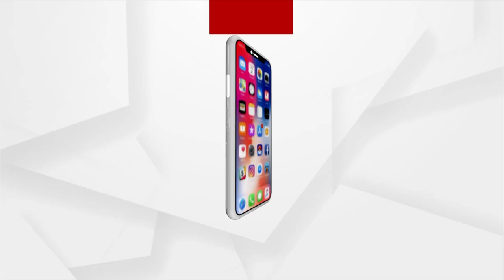BJP Stages Protest Against 5T Secretary Waving Black Flag In Ganjam